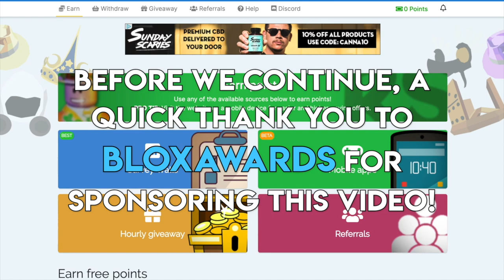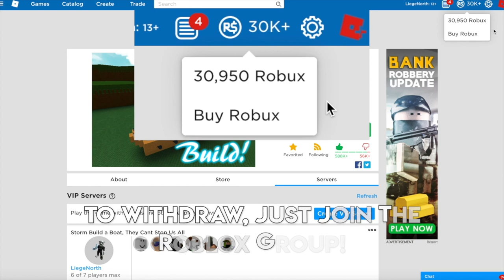BASKETBALL in Build a Boat For Treasure ROBLOX!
Hey everyone! Because you guys liked the previous video, Baseball in Build a Boat, and wanted more after doing a poll on my community tab, here is BASKETBALL in Build a Boat! Enjoy! :D

MERCH! 😆

I spend so much time & effort on my videos, so donating would help me a lot and would motivate me even more! :)

Hey, I'm Liege North! I post unique, helpful and cool Build a Boat For Treasure ROBLOX glitches, tutorials and more! Thanks for reading! 😄